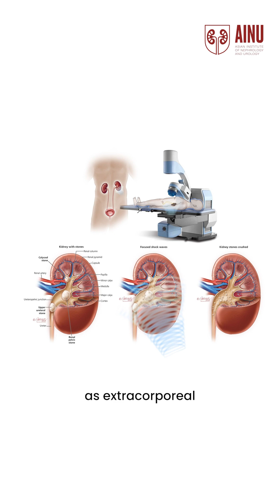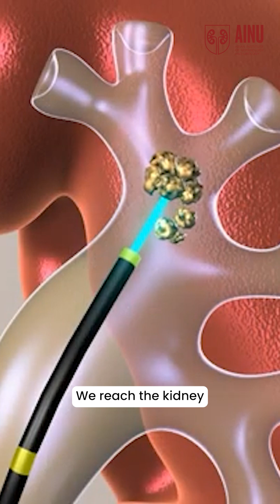Is The Kidney Stone Treatment Painful?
One of the most common questions about kidney stones is, "Is the treatment painful?" While kidney stones can be extremely painful, advancements in medical technology have made treatments much more comfortable and effective.

Curious to know more? Watch this video as Dr. Deepak Reddy Ragoori, Senior Consultant Urologist at AINU, breaks down modern surgical options for kidney stones in detail.